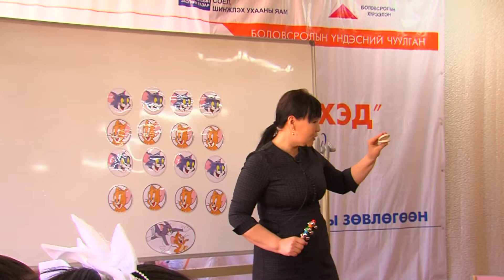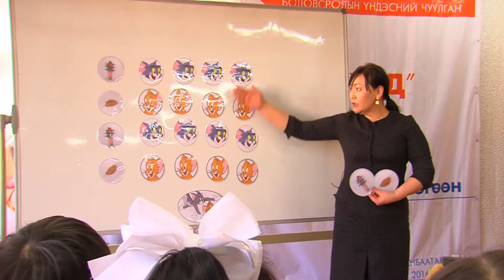СХҮА улсын зөвлөгөөн 2016 Дорноговь аймгийн 9-р цэцэрлэгийн багш Б.Энхээ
Аймаг: Дорноговь
Цэцэрлэг: 9 дүгээр цэцэрлэг
Багш : Б.Энхээ
Ангилал: Хөгжим
Сэдэв : Муур, Хулгана
Бүлэг : Бэлтгэл